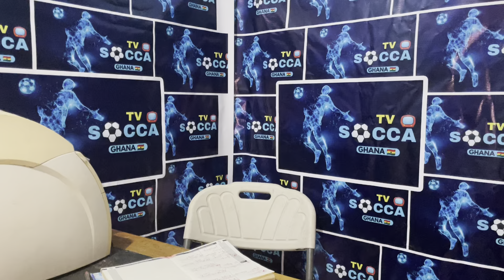EXCLUSIVES: OTUMFOUR SECURED SPONSORSHIP FOR KOTOKO..KOTOKO SIGNED RIGHT BACK,EMMANUEL K TO